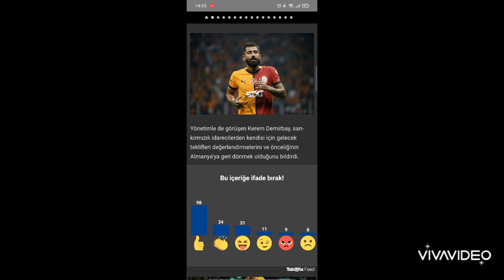OKAN BURUK İLE GÖRÜŞTÜ "MUTSUZUM AYRILMAK İSTİYORUM"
Kaynak ‎@ASpor